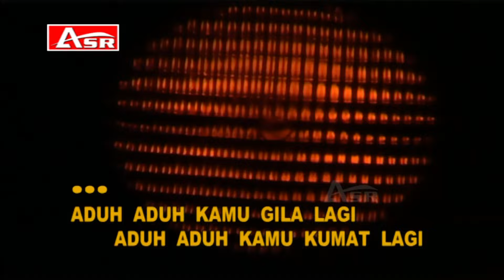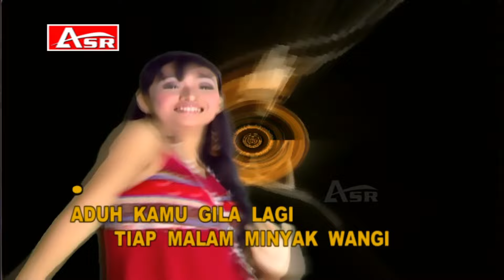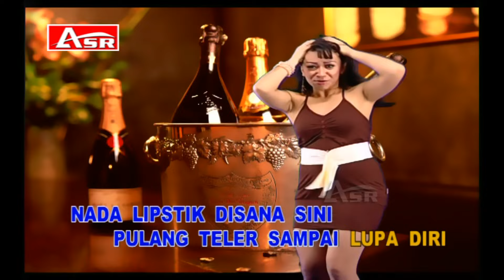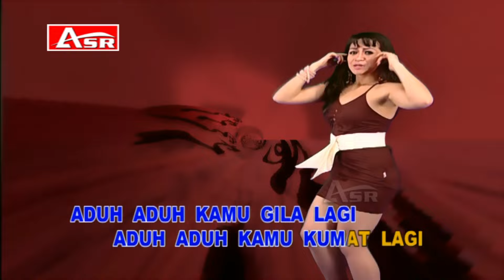DISCO REGGAE DANGDUT - MAKIN GILA ( Official Video Musik ) HD